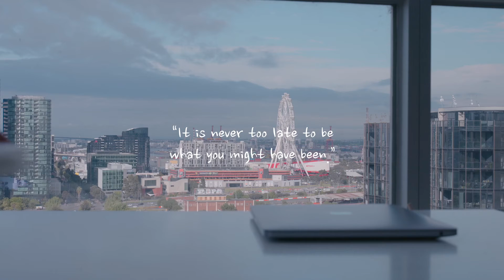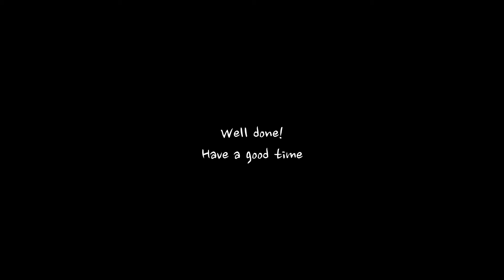☁️ 2-HOUR Early Morning Study With Me in Melbourne l BG Noise +Fireplace l Pomodoro【50 /10 *2 】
ʕ； •`ᴥ•´ʔ  GOOD DAY !

♡ Enjoy and have a lovely day.